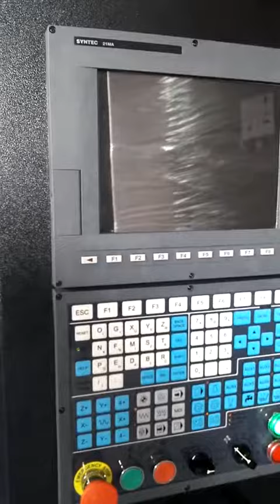small engraving and milling machine, taikan brand